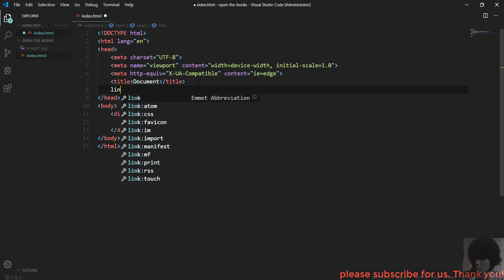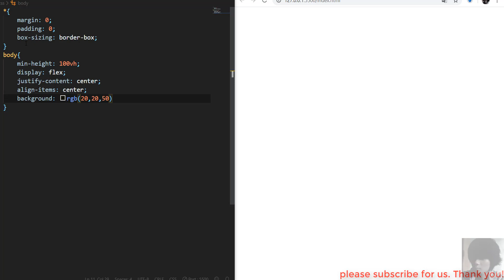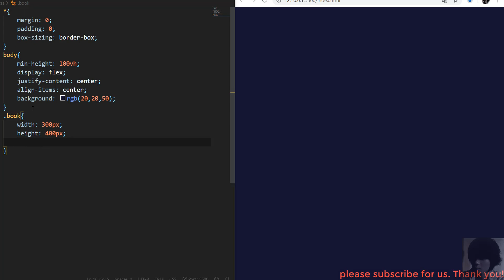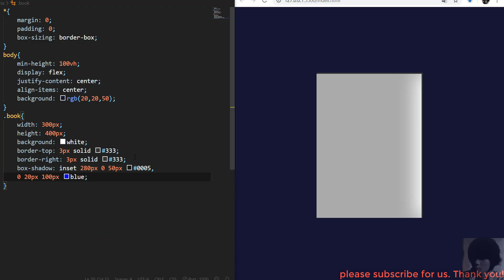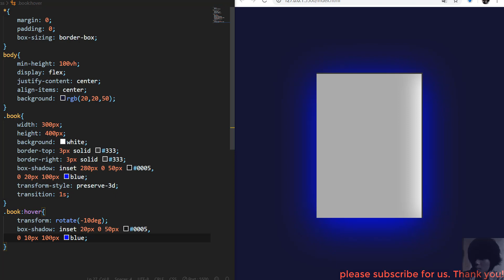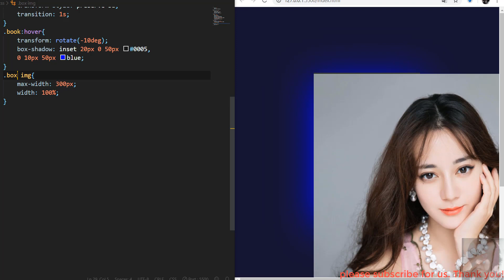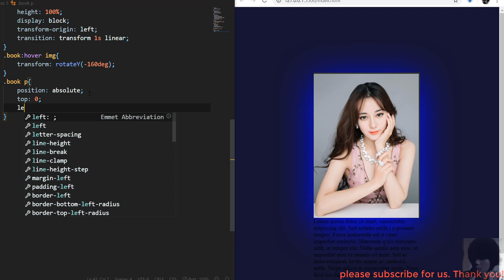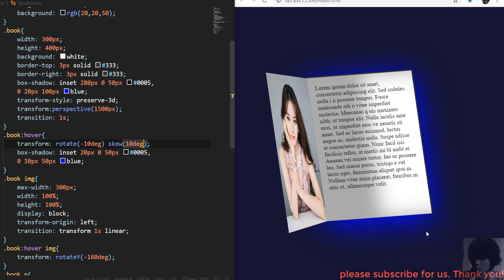Open Book Effects Using HTML & CSS | No Javascript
Discover the amazing possibilities of html, css and javascript together, creating amazing effects and designs.